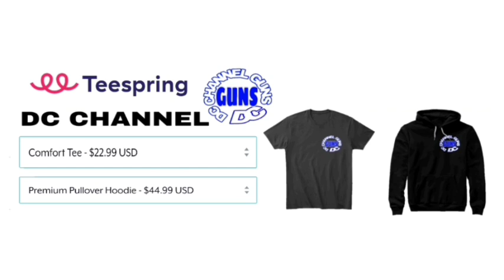" AMMO PRICE INCREASE " Vista Increase Ammo Price Due To Material Cost 2022(STOCKPILING) | GUNS